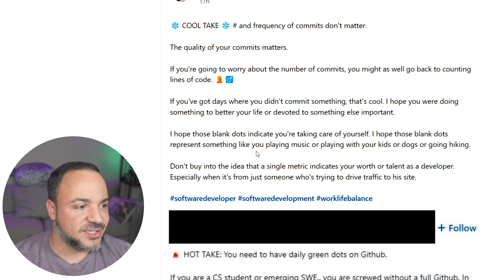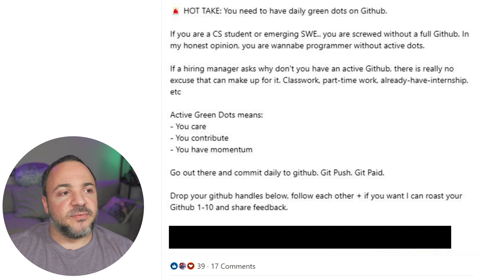You Are SCREWED Without A Full GitHub - A Wannabe Programmer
Unfortunately, I can't make this stuff up... Some people really are out there on the Internet making claims like this. I've met many amazing people from LinkedIn, but holy moly there are some ridiculous takes to sift through as well -- and some of them I feel are dangerous for others to hear.

That's why I made this video. Yes, writing code is awesome. Yes, if you can contribute on GitHub, that's great. Yes, being active on GitHub can be a very positive thing... But you are absolutely not screwed if you don't use GitHub. It's just not a reality.

I have been hiring software engineers as an engineering manager for 12 years. Guess how many full GitHubs I've seen?